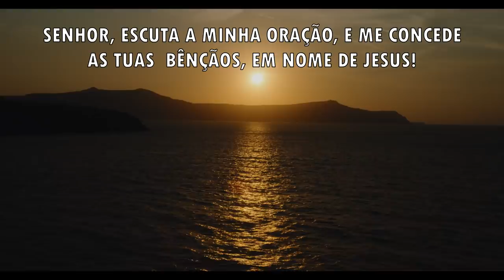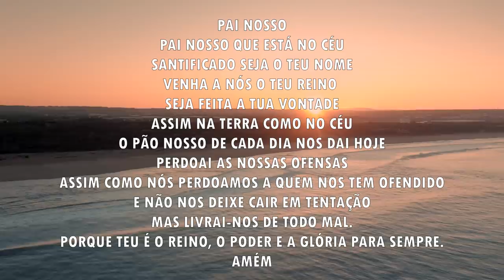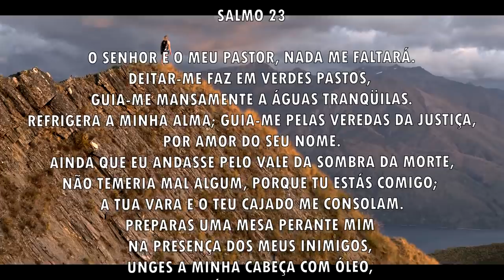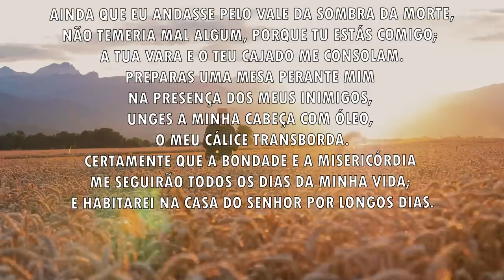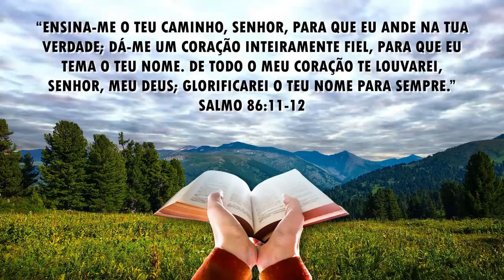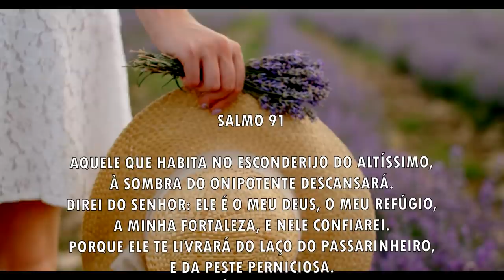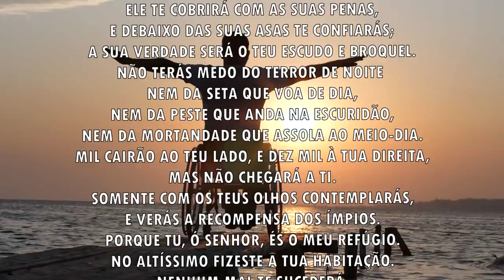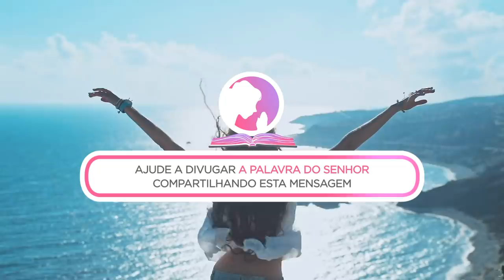Oração da manhã - O Senhor vai escutar a sua oração - 21/09/2021